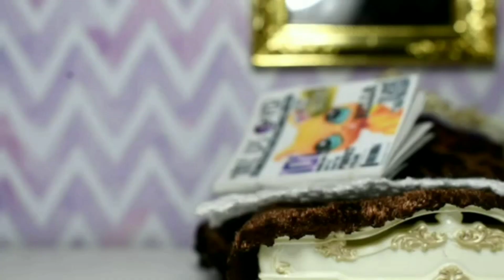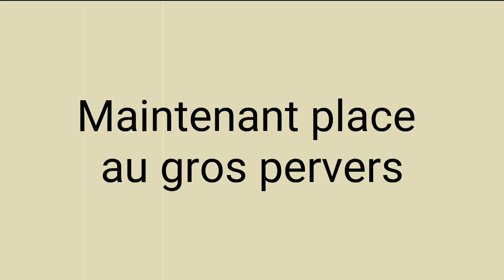[SÉRIE LPS] TRUTH EP.1 (VERS. PARODIE)